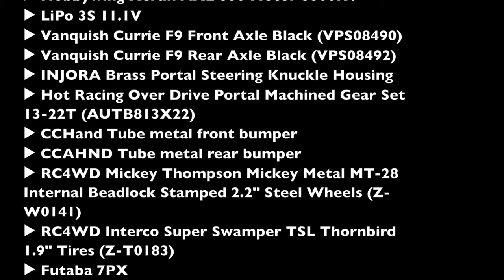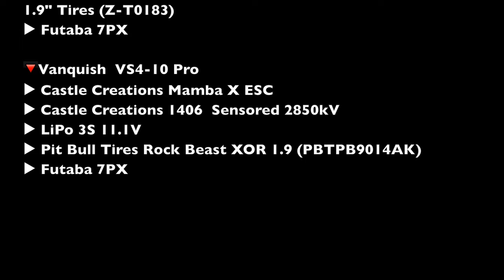RC Cars Night Ride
🔻Axial  SCX10-III Jeep Wrangler JL
▶︎ Vanquish Currie F9 Front Axle Black (VPS08490)
▶︎ Vanquish Currie F9 Rear Axle Black (VPS08492)
▶︎ INJORA Brass Portal Steering Knuckle Housing
▶︎ Hot Racing Over Drive Portal Machined Gear Set 13-22T (AUTB813X22)
▶︎ CCHand Tube metal front bumper
▶︎ CCAHND Tube metal rear bumper
▶︎ RC4WD Mickey Thompson Mickey Metal MT-28 Internal Beadlock Stamped 2.2" Steel Wheels (Z-W0141)
▶︎ RC4WD Interco Super Swamper TSL Thornbird 1.9" Tires (Z-T0183)
▶︎ Futaba 7PX

▶︎ Futaba 7PX